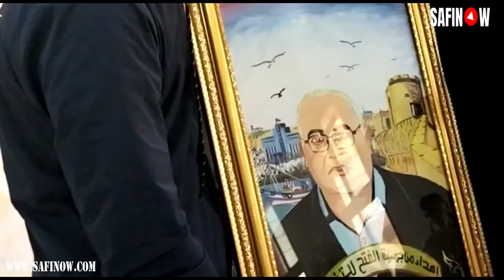عبداللطيف العمري : طاقة جمعوية عظيمة وتكريم مستحق